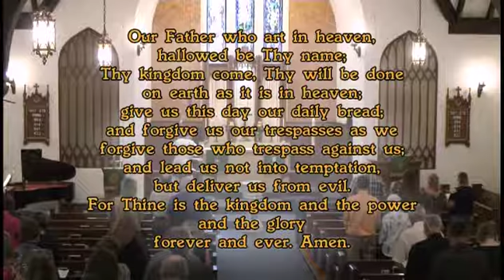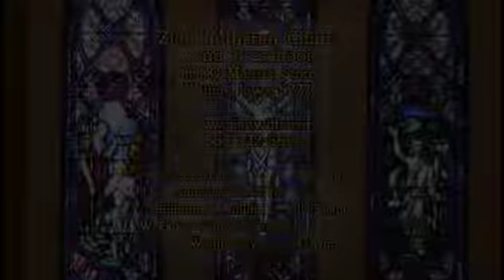6 30 19